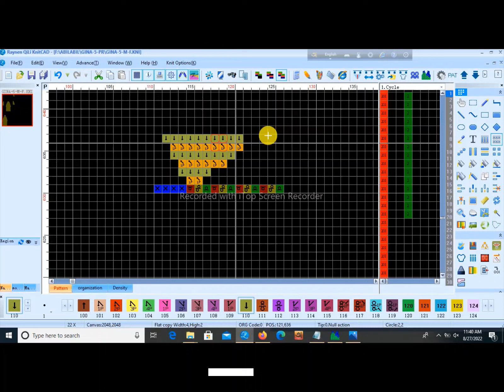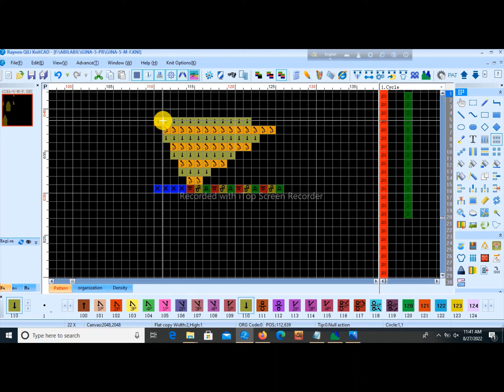How To Create a 2X1 Drop Fashion Down.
How to create modules
PAC_CABLE-4x4
1=MODEUL-Module-3
2=MODEUL-cabel-5x4
3=MODEUL-5x5
4=MODEUL-Module-6x6
5=MODEUL-NewModule6x6
6=MODEUL-Module2x2dropplas
7=MODEUL-NewModule6X6-5GG
8=MODEUL-NewModule7X7-3GG
9=MODEUL-Module7X7-3GG
10=MODEUL-NewModule4X4
11=MODEUL-NewModule-3GG
12=MODEUL-POPCON-12
13=MODEUL-POPCON-1
14=MODEUL-POPCON-2
23=MODEUL-POPCON-3GG